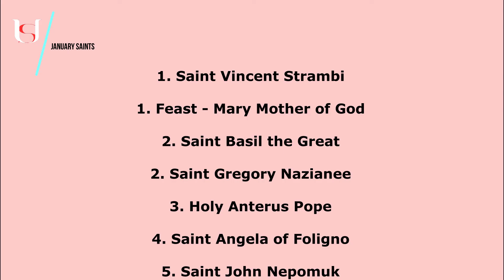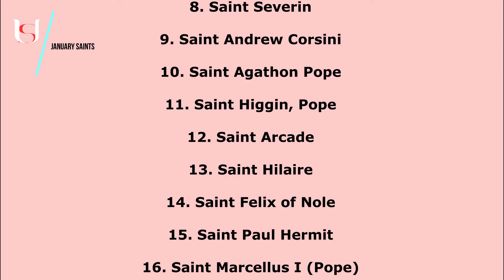Saint Agatho (Pope) - January 10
Saint Agatho (Pope).